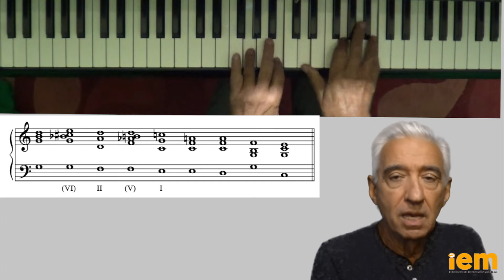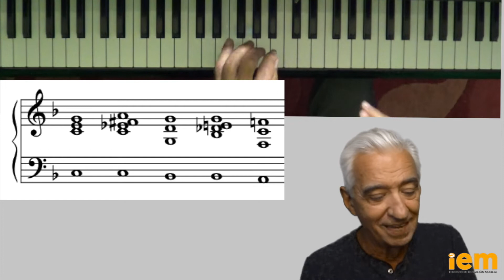2 minutos para improvisar: T3 E135 Regionalizar, del V al I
Serie de videos de corta duración sobre temas muy variados de improvisación. Sirven para cualquier instrumento. Algunos son para principiantes pero otros se dirigen a intérpretes con mayor nivel.